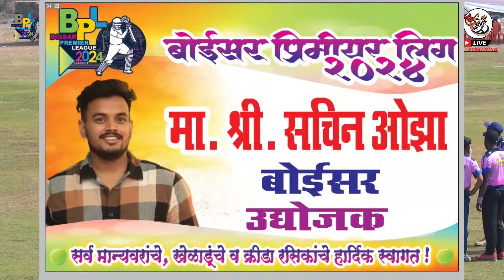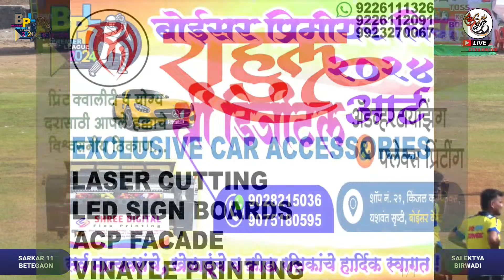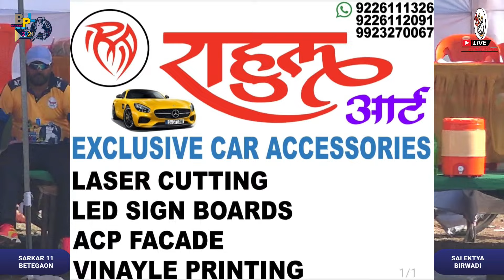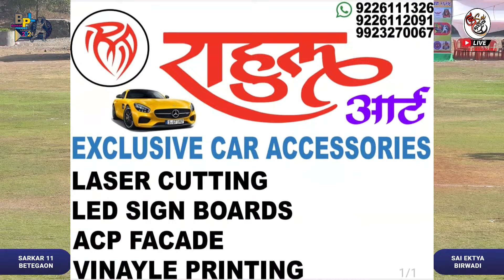SAI EKTYA BIEWADI VS SARKAR 11 BETEGAON | BOISAR PREMIER LEAGUE 2024 | DAY 3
BOISAR PREMIER LEAGUE 2024 | SEASON-1 | DAY-1 | CHHATRAPATI SAMBHAJI RAJE MAIDAN | BETEGAON

LED WALL🖥️,
ALBUM SONG💃💕